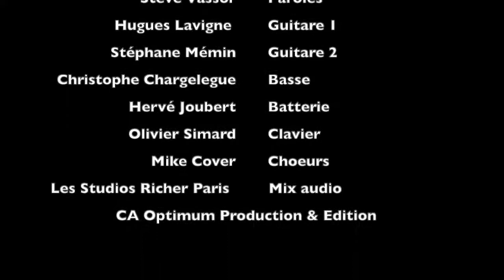Ced Batryes - "Tout passe Live at home" - Album "Joyeuse mélancolie" - 2020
Découvrez "Tout passe Live at home", quatrième extrait de l'album "Joyeuse mélancolie" de Ced Batryes.